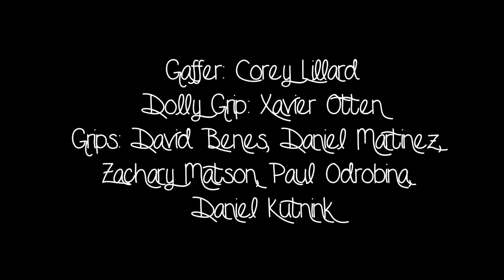Forget Me Not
Forget Me Not was a short film made at Columbia College Chicago for the cinematography class, Special Studies 2. Shot on a super low budget in the fall or 2013 in the beautiful woods of Indiana.

Restrictions of the project:
- Only 400 feet of film
- Could not have dialogue in the film
- No sync sound

Produced by: Randall Castillo

Written & Directed by: Al Benoit

Director of Photography: Mike Graham

Starring:

Nancy: Chloe Howcroft
Ruby: Carissa Elyse
Nightmare Man: Patrick Richter

Crew:

Assistant Director - Phil White, Script Supervisor - Zach Craft, Camera Operator - Nina Portillo, 1st AC - Michael Gleeson, 2nd AC Andrew Chapman & Julia Lallemand, Production Designer - Zoe James, Hair/Makeup - Taylor Benoit, Dolly Grip - Xavier Otten, Gaffer - Corey Lillard, Editor - Cady Perez